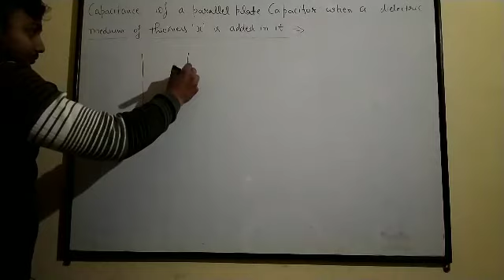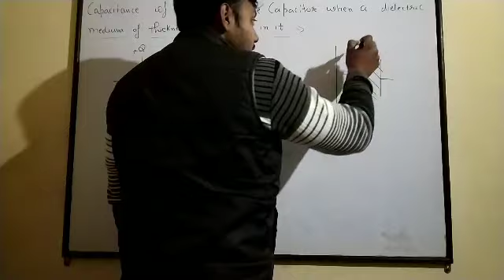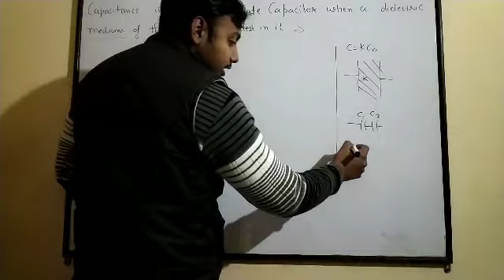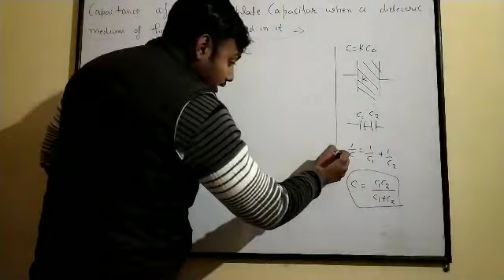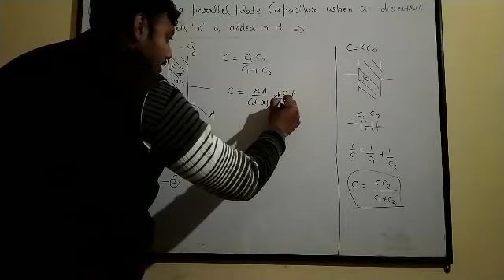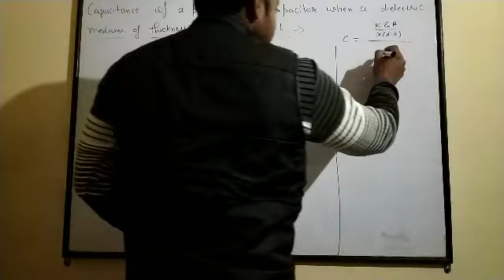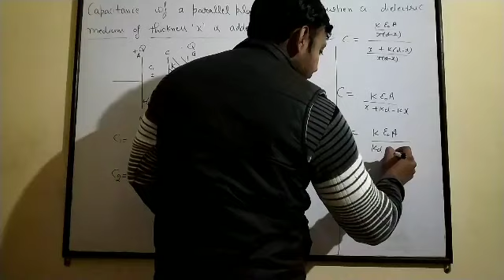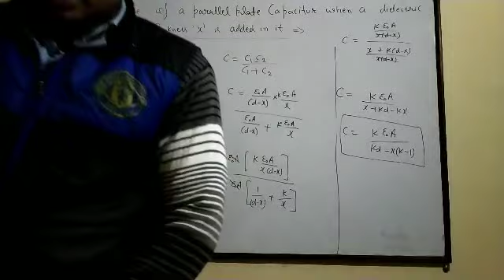Effect of dielectric medium on the capacitance of a parallel plate capacitor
capacitance
in this video i have discussed about the effect of dielectric medium on the capacitance of a parallel plate capacitor..